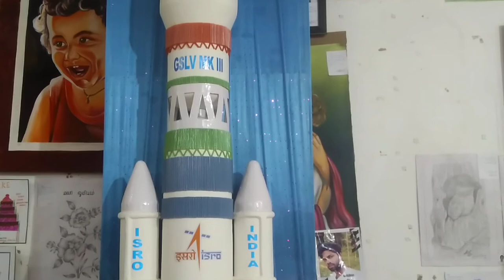Abdhul Kalam rocket model